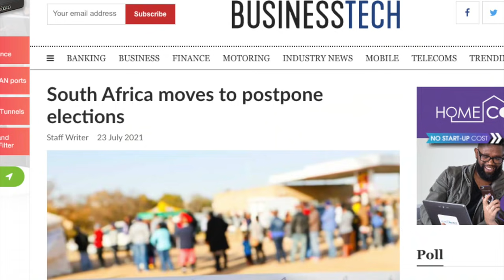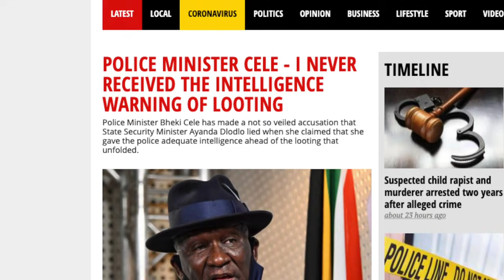What could South Africa look like 10 years from now? | Frans Cronje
As the South African state continues to weaken, could we see a fragmentation of the country in the future? David Ansara and Frans Cronje of the CRA discuss potential election scenarios over the next decade, and the potential emergence of an 'enclave society'.